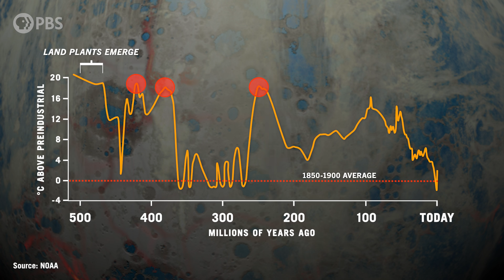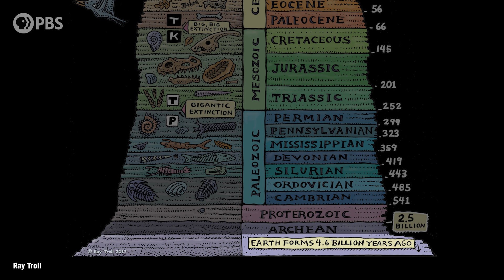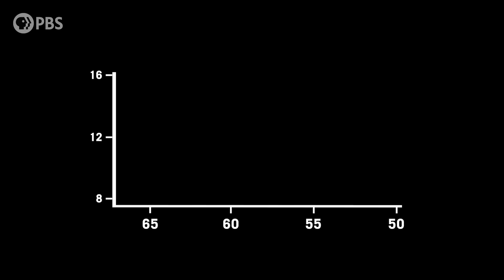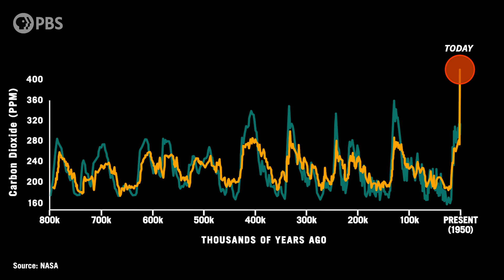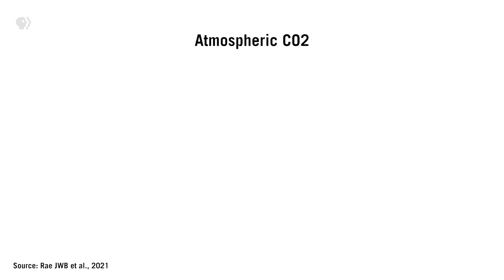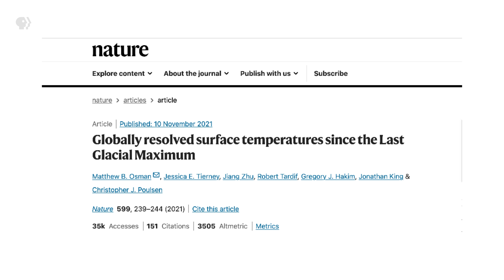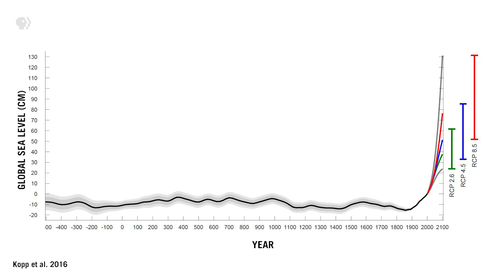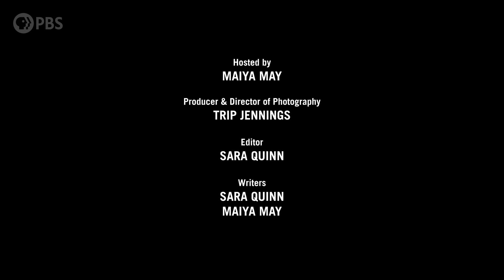Earth was frozen for MILLIONS of years. What does that teach us about today?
If you take a look at global temperature graphs that span millions or billions of years, you can see that our planet’s temperature has made wild swings. In fact, the Earth used to be completely covered in snow and ice! So, what’s the big deal about a few degrees of warming today? In this episode of Weathered, we take a deep dive into Earth’s climate history in order to better understand our current moment.

Thumbnail image credits: NASA, Ian Webster and C.R. Scotese